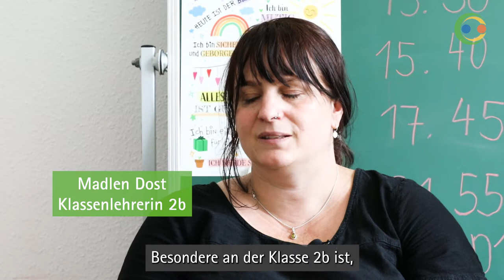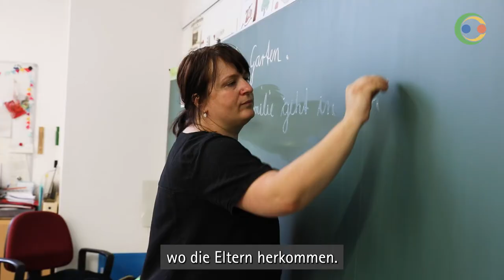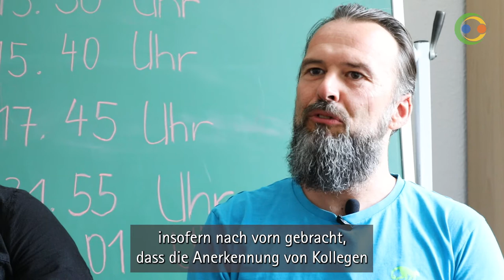Preisträger Integrationspreis 2021: Klasse 2b der Rosa-Luxemburg-Grundschule Chemnitz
Die Grundhaltung und die Herangehensweise der Pädagogen und Eltern ist leider nicht selbstverständlich. Das gemeinschaftliche, abgestimmte und reflektierte Agieren der Beteiligten Erwachsenen konnte schwerwiegende und langfristige negative Auswirkungen der Pandemie auf die Kinder abfangen. Das Gemeinschaftsgefüge aus Lehrern, Sozialarbeitern und Eltern nimmt eine Vorbildfunktion bei der Beantwortung der Frage ein, wie ein gesundes, wertschätzendes und nachhaltig integratives Klassenklima erreicht werden kann. Das intensive Engagement der Erwachsenen, die die Klasse 2b der Rosa-Luxemburg-Grundschule Chemnitz betreuen, soll mit dem Integrationspreis gewürdigt werden, um auch andere Klassenverbände zu gemeinschaftlichem Handeln, das über den Regelunterricht hinausgeht, anzuregen.

Zum dreizehnten Mal verleihen die Sächsische Staatsministerin für Soziales und Gesellschaftlichen Zusammenhalt, Petra Köpping, und der Sächsische Ausländerbeauftragte, Geert Mackenroth, gemeinsam den Sächsischen Integrationspreis. Ausgezeichnet und gewürdigt werden Initiativen, Unternehmen und Vereine, die sich im besonderen Maß für die Integration ausländischer Mitbürgerinnen und Mitbürger engagieren. Drei Preisträger erhalten je 3.000 Euro. Bewerbungen und Vorschläge sind vom 29. August bis zum 3. Oktober möglich